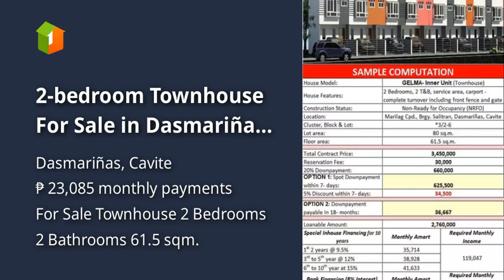2-bedroom Townhouse For Sale in Dasmariñas Cavite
2-bedroom Townhouse For Sale in Dasmariñas Cavite
House Type: Townhouse
Number of Bedrooms: 2
Number of Bathrooms: 2
Floor Area in sqm: 61.5 sqm.